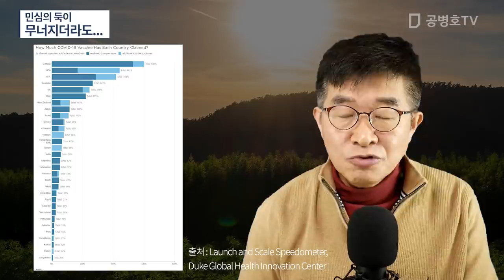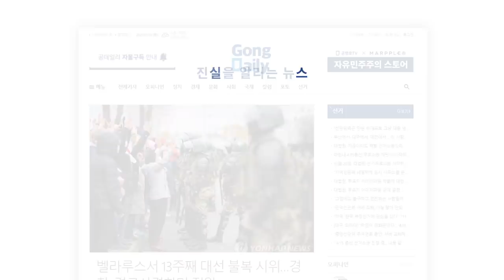민심의 둑이 무너지더라도... [공병호TV]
Bitcoin : 3MTW849AkP2ftLeSK2teZHMmzLu7Z83s9U